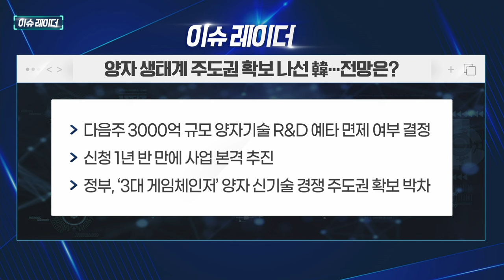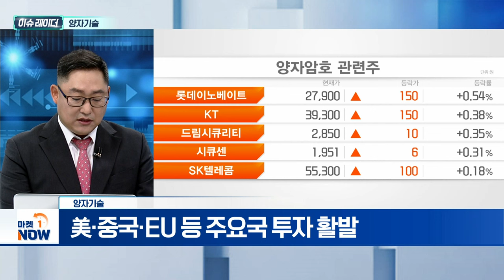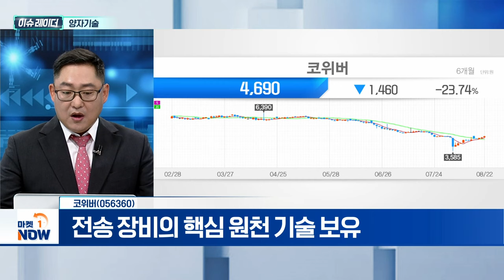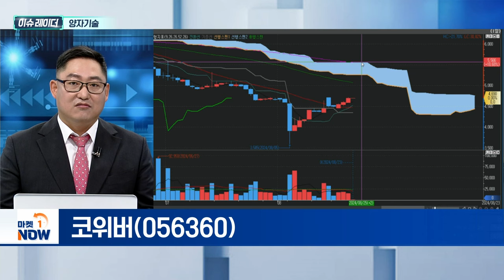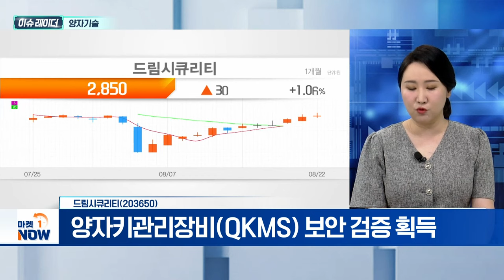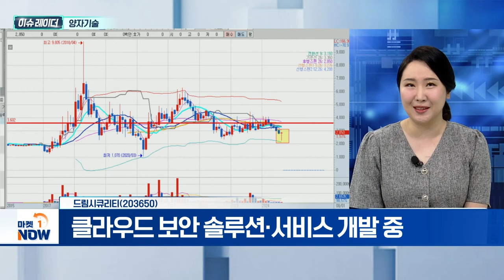양자기술 | 코위버, 드림시큐리티 | Market Now (20240823)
- 3000억 규모 사업 예비타당성 조사 면제
- 美·중국·EU 등 주요국 투자 활발
- 24조 7368억 규모 시장 형성 전망

코위버(056360)
- 전송 장비의 핵심 원천 기술 보유
- KT·LGU+·SK브로드밴드·한국도로공사 등에 공급
- AI 기반 솔루션 개발 진행
- 차세대 보안 솔루션·장치 개발과 상용화 진행

- 암호·보안솔루션 'WPKI' 개발 성공 이력
- 양자키관리장비(QKMS) 보안 검증 획득
- 클라우드 보안 솔루션·서비스 개발 중